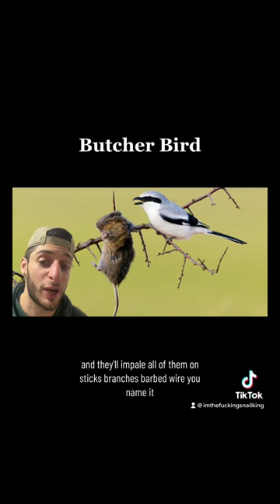Jeffery Dahamer Bird (Northern Shrike)